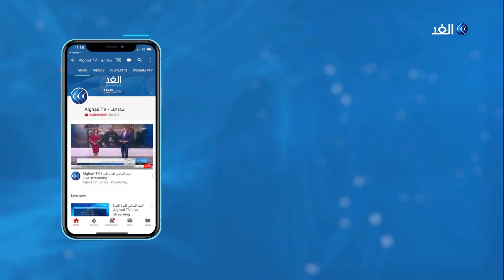مخطط لإرسال ميليشيات موالية لأردوغان إلى إيطاليا.. فما دوافع الرئيس التركي؟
قال الرئيس التركي رجب طيب أردوغان إن بلاده لم ترسل قوات إلى ليبيا حتى الآن، وإنما أرسلت من وصفهم بمستشارين ومدربين. جاء هذا التصريح عقب انتهاء مؤتمر_برلين الخاص بالأزمة الليبية، والذي دعت فيه الدول ذات العلاقة، الأطراف الليبية وداعميها لإنهاء الأنشطة العسكرية مع بدء وقف إطلاق النار.. مزيد من التفاصيل يتحدث من القاهرة أحمد عطا الباحث في منتدى الشرق الأوسط بلندن مع الإعلامية يارا حمدوش.